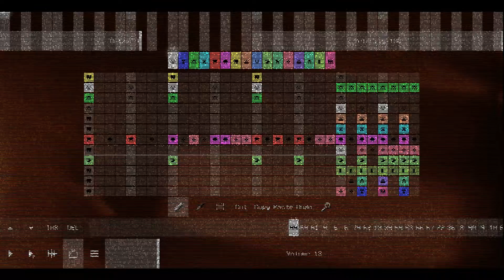(V8) THX ''Tex'' Trailer [Sparta EXTENDED Remix] [V2]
V2 of my EXTENDED Remix. THX belongs to THX Ltd., Razer Inc., and Lucasfilm Ltd. Tex also belongs to THX and Disney/Pixar.

Source: THX "Tex" Trailer (1996)
Base: Extended